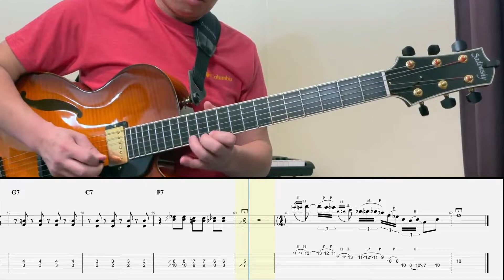Blues For Mike & Teju - Peter Bernstein Guitar Solo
Title: Blues For Mike & Teju ( Melvin Rhyne  - Koko 1999)
Transcribed  By Ness Attapon
Song Analysis
key signature - F
Time signature - 4/4
Song form - Blues (12 bars)